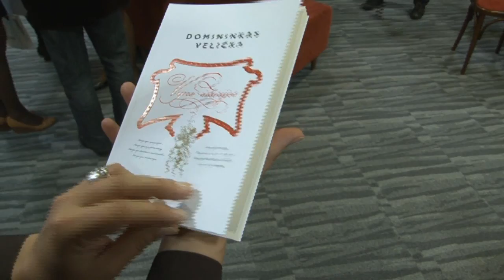D. Velička "Vyno istorijos" (Baltos lankos, 2010)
Pirmojoje, vieno žymiausių Lietuvos vyno žinovų, Barselonos „Escuada Espanola de Sommeliers" diplomanto, Domininko Veličkos knygoje „Vyno istorijos",   ne tik virtuoziškai pateikiama plati šio gėrimo panorama -- nuo žinių apie vyno žemę iki vyno patiekimo į stalą patarimų -- bet ir intriguojama: Ar žinote, kam vynui kiaušinis? Arba kodėl į statinę jūreiviai primesdavo degtukų? Ar esate girdėję, kad šampano surogatai žiūri „varlės akimis"? Ar galite atsakyti į klausimą, kodėl raudonasis vynas raudonas? O gal norite sužinoti skandalingų faktų apie vyno falsifikavimą?